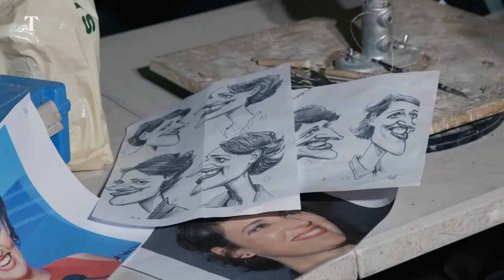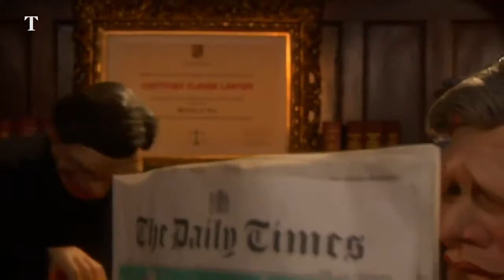Spitting Image 2021 - Behind the Scenes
Warrick was a Puppeteer on Spitting Image Season 2, 2021.

Spitting Image is a British satirical television puppet show, created by Peter Fluck, Roger Law and Martin Lambie-Nairn. First broadcast in 1984, the series was produced by 'Spitting Image Productions' for Central Independent Television over 18 series which aired on the ITV network. In March 2020 the show returned on streamer BritBox featuring 100 new puppets, the series debuted on 3 October 2020. It was renewed for a second series four days later. The second series premiered on 11 September, 2021.

Original tx:
 11 Sept 2021